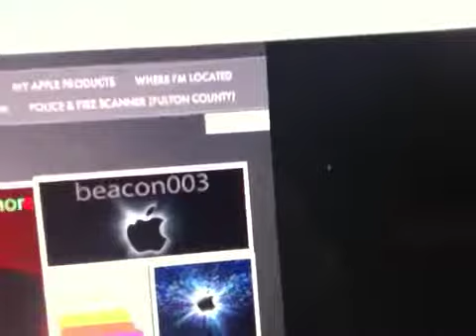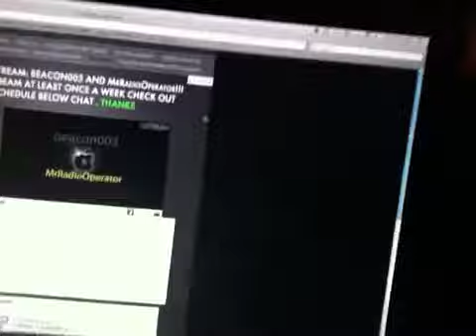Live Stream Mar. 25 central time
Come join me and Beacon003 at our live stream tonight.